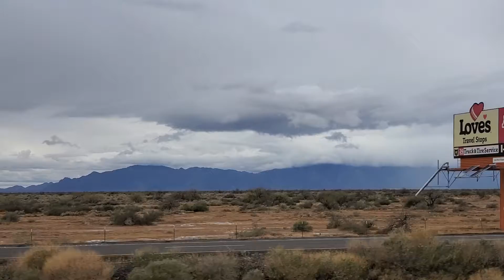LLUVIA DE HUHUGAM TRIBO ABORIGINES.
esta zona serca de Casa Blanca Arizona Estados Unidos De America recive presipitacion varias veces al año.  hoy es una de esas veces